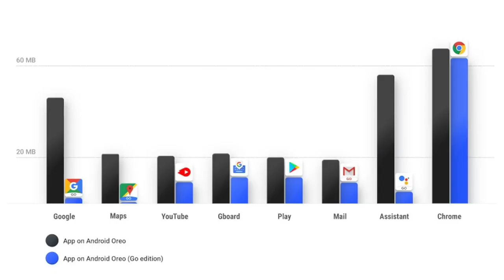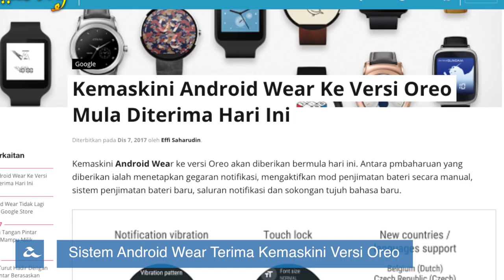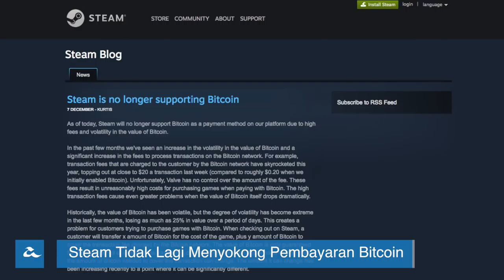Mingguan Amanz - Redmi 5, Oppo F5 6GB, Snapdragon 845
Minggu ini, sejumlah telefon pintar baru telah dilancarkan, termasuk Xiaomi Redmi 5 dan juga Redmi 5 Plus yang menawarkan rekaan skrin pada nisbah 18:9 pada harga mampu milik. Huawei turut tidak ketinggalan, dan telah memperkenalkan peranti terbaru mereka Nova 2S yang menyertakan cip berspesfikasi tinggi termasuk sokongan pengecaman wajah.

Di Malaysia, Oppo F5 6GB telah diperkenalkan pada harga RM1698. Disamping itu, HUawei Malaysia turut telah mula menawarkan kemaskini EMUI 8 untuk pengguna Huawei Mate 9.

Selain peranti, pihak Qualcomm sendiri telah memperkenalkan cip pemprosesan Snapdragon 845 yang menyertakan sokongan grafik lebih pantas, selain penggunaan yang lebih efisyen.

Dalam arena aplikasi, pihak Instagram telah memperkenalkan sokongan mengarkib Instagram Stories supaya ia tidak hilang begitu sahaja selepas 24 jam.

SKMM pada minggu ini turut menekankan yang mana memiliki IPTV tanpa label MCMC boleh didenda sehingga RM100,000.

Dan akhir sekali, pihak Maybank dilihat akan memperkenalkan sebuah aplikasi baru dinamakan Maybank QR Pay menjelang awal 2018 kelak.